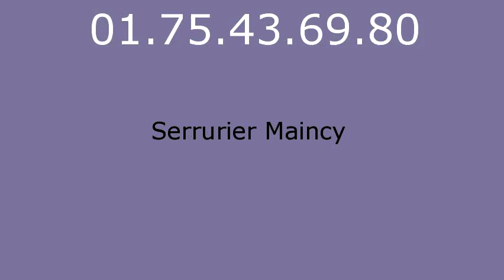Serrurier Maincy - 01.75.43.69.80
Serrurier Maincy. Serrurerie Maincy. Depannage serrurier Maincy.